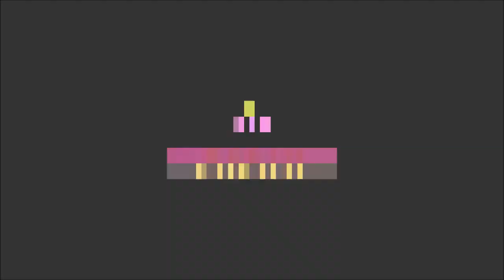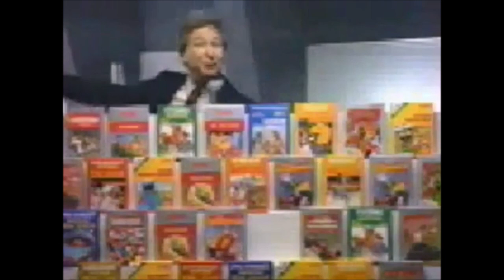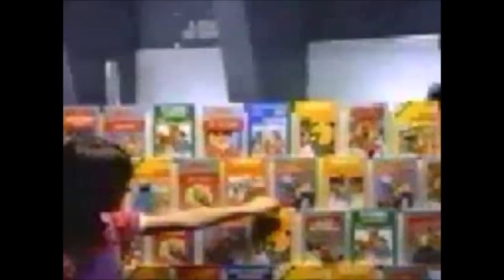Atari 7800 Classic Retro Commercial Adverts